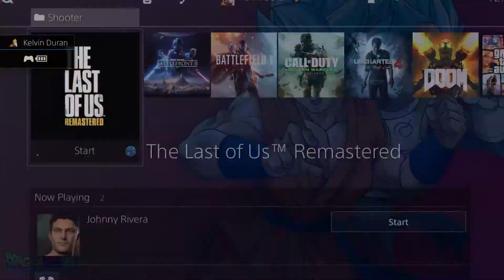The Last Of Us Series #7 Making the Comeback!!!!